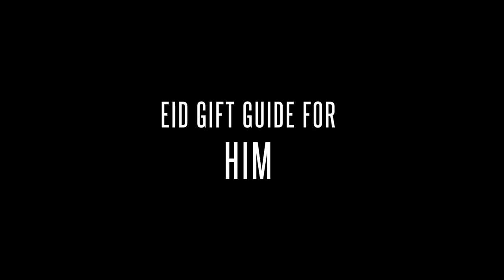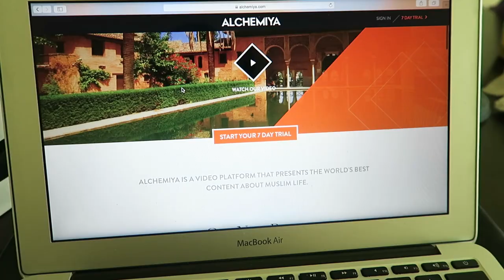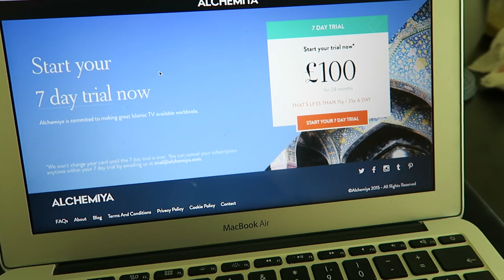EID GIFT GUIDE AND IDEAS FOR HIM 2015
*Here are some Eid gift guide ideas for the man/men in your life!

LG G4

Canon G7X

Shot on a Canon G7X and  Legria Mini X

- Where do you live? - Abu Dhabi, UAE

- What Phone(s) do you use? - iPhone 6, BlackBerry Porsche P9983 and Galaxy Note Edge

- What is your job? - Teaching in Higher Education and Consulting

- What editing program do you use? - iMovie, FCPX and Motion

- How long do your vlogs take to edit? - They vary from 15mins - 3 hours +

- Where are you originally from? - Born and raised in the UK, Leicester

- Are you guys Emirati? - Nope. We are expats from the UK

- Are you guys married? How long have you been married? - Yes. Just past the 4 year mark

- What sun glasses do you wear? - Rayban Aviators and Justins

- Can you get me a job in Dubai? - no sorry, I’m not in recruitment

Still got questions? Submit your questions here

EMKWAN TV is a weekly vlog channel set up by EMKWAN and BEELAH to document the move to the Middle East. It features video content on a range of topics including vlogs, experiences, food, advice, lifestyle and much more.